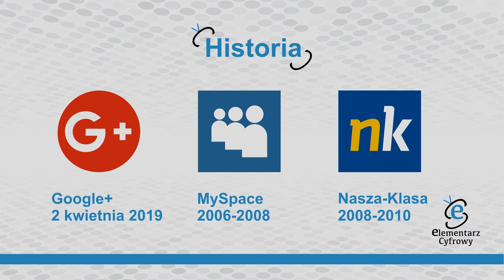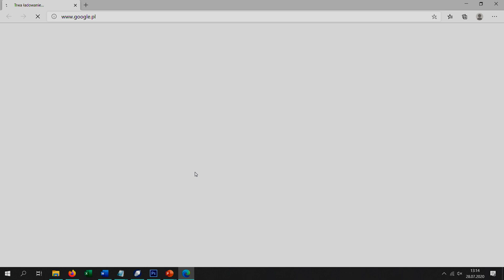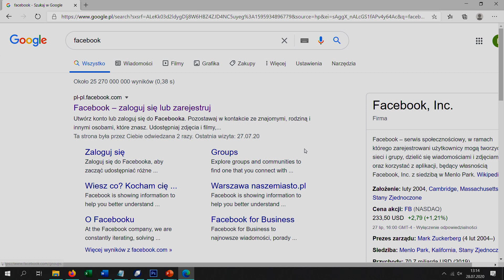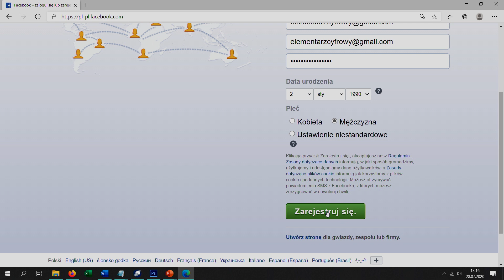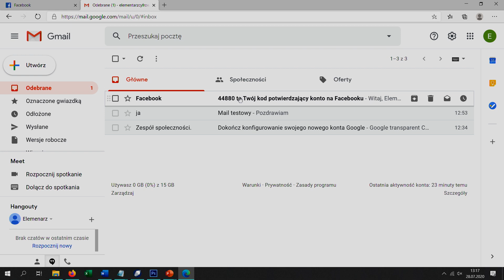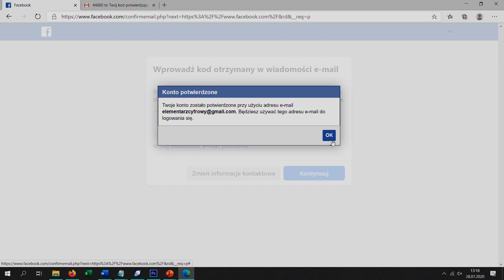Elementarz Cyfrowy odc 7 Media społecznościowe i rejestracja na Facebooku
Wzorem odcinka poprzedniego zaczynamy od wstępu teoretycznego, a następnie krok po kroku zakładamy konto na Facebooku. Do założenia konta posługujemy się mailem utworzonym w poprzednim odcinku. Po rejestracji aktywujemy konto i logujemy się, by zobaczyć czy wszystko działa. Na tym etapie kończymy docinek.